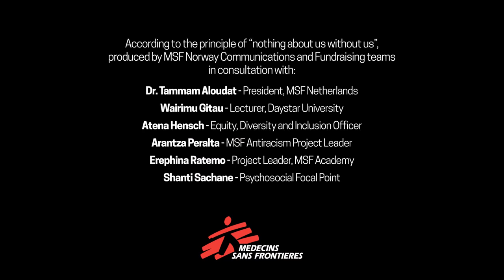Doctors Without Borders: What do you see?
When you picture Doctors Without Borders, what do you see?

Syrians without borders.

We just haven’t focused on them as much as we should have.